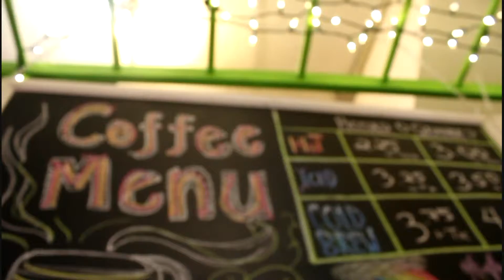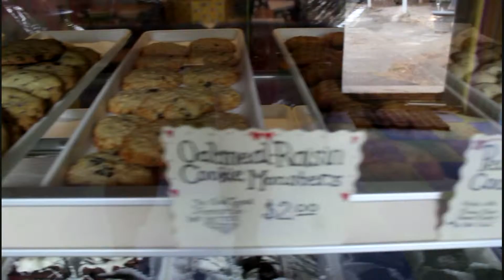April 1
A return after all too long.